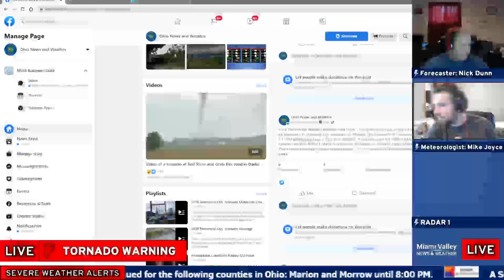June 8, 2022 Tornado Coverage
Meteorologist Mike Joyce and Forecaster Nick Dunn cover the tornadoes of June 8, 2022. One of these ended up causing major damage to a Meijer Distribution Center.